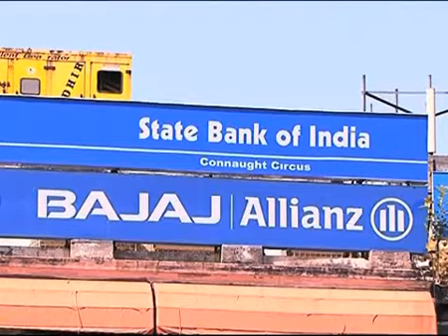The Mint Report for Nov 16 th 2011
Cabinet clears FDI for pension funds; government may consider fuel sop to help Kingfisher; markets fall, with the Sensex hitting a four-week low.